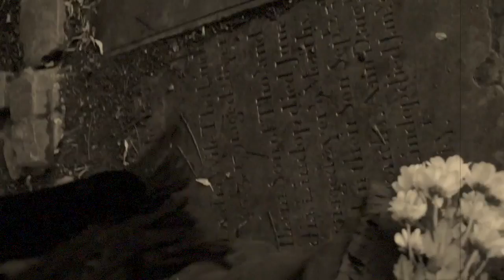The Cultivator by Marcela Hervia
Created for The Out Of Bounds digital launch with Commonword Cultureword.
The Cultivator was written by Marcela Hervia